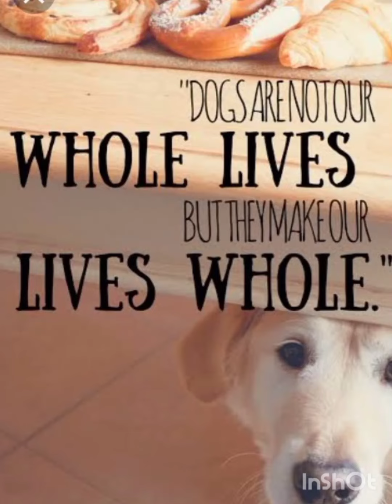story of puppy # save animals # street dog # self composed poem by shabana kader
Story of puppy # save animals # pet animal # self composed poem by shabana kader